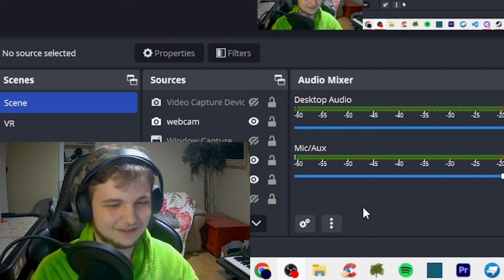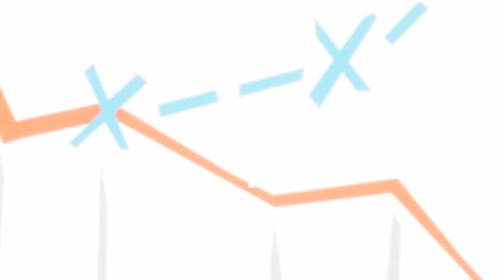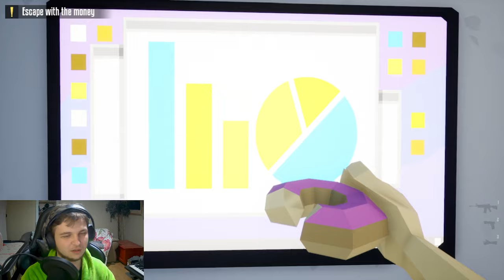One-armed Robber Funny Moments - PAYDAY's hidden DLC!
P.S. Dear PAYDAY, sorry that my channel is dead.

Editing these videos take a long time, so it'd be appreciated if you
gamers PUT YOUR HANDS UP, and tap that like button.
don't miss out on future uploads!